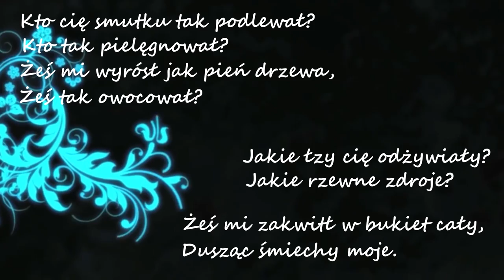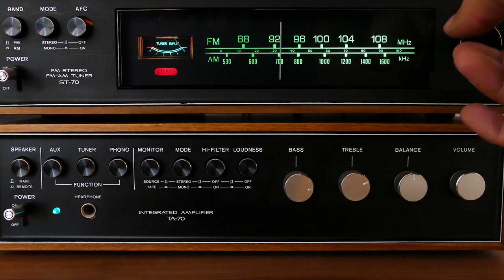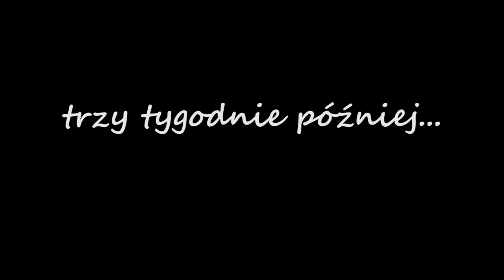Wykład 4 "Nie jesteś skazany na depresję."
"Depresja już dawno przestała kojarzyć się przede wszystkim z geografią. Chociaż prawdą jest, że choroba ta ma wiele wspólnego ze swoim topograficznym homonimem. Na przykład to, że z poważnej depresji nie jest tak łatwo się wydostać. Ale można! I o tym między innymi jest ten odcinek. Zapraszam.